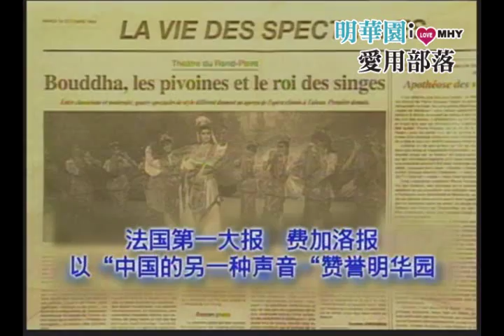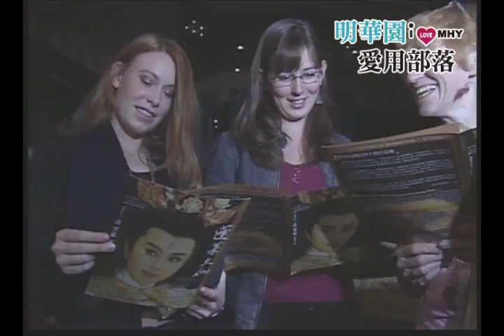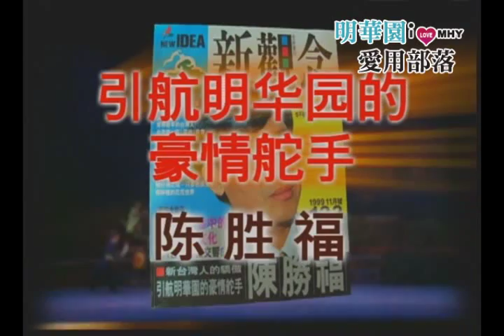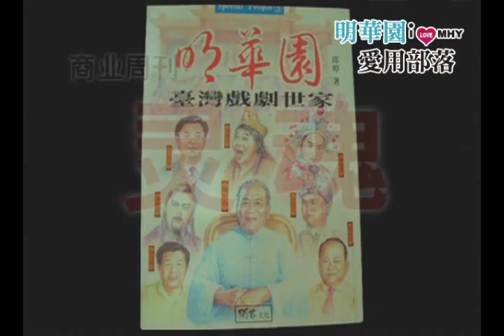2009明華園簡介-企業篇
『二零零九年金牛年，所有行業都陷入苦戰，但卻是明華園的國際元年，
前所未有的國際邀約不斷，明華園贏在什麼？   靈魂！ 野台的靈魂！ 』
                                                                                                                        ---摘錄 商業週刊1107期2009.2---